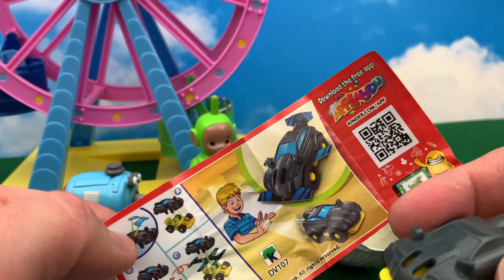🤣☺️ Teletubbies and FUN with Kinder Surprise 🤣☺️ Teletubisie i zabawa Jajko Niespodzianka